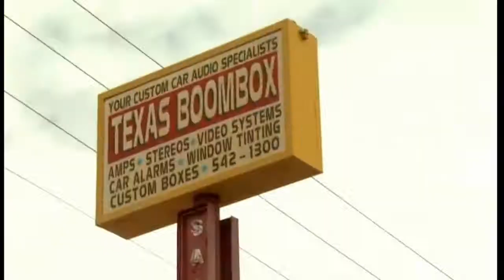Texas boombox 4 versions english w line X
Texas Boombox